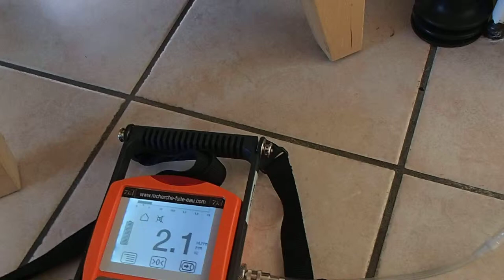NOS EXPERT ON TROUVER DU GAZ LONGEANT LA CANALISATION ET PLUSIEURS DÉGÂTS DES EAUX Aubiac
NOS EXPERT ON TROUVER DU GAZ LONGEANT LA CANALISATION ET PLUSIEURS DÉGÂTS DES EAUX Aubiac. SOCIÉTÉ 7id Tel : 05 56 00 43 LEADER EN EXPERT EN DÉTECTION DE FUITE D'EAU SANS CASSE PARTICULIERS et ENTREPRISES ‎ GROUPE 7ID est en 2013 le N° 1 des prestataires en détection de fuite d'eau sans démolir , sans casser et non destructives en France .recherche de fuite d'eau sur piscine ,camera endoscopie thermique canalisation enterre toiture terrasse maison toit. .Notre intervention est prise en charge par votre assurance, et nos tarifs compétitifs sont connus par celle-ci. nous garantissons notre intervention, alors n'hésitez plus, et contactez nous rapidement.Secteur d'intervention l' Aquitaine.